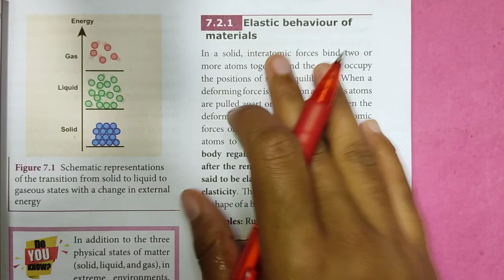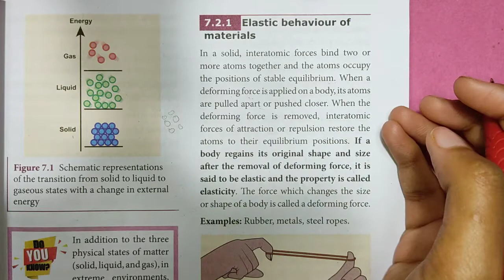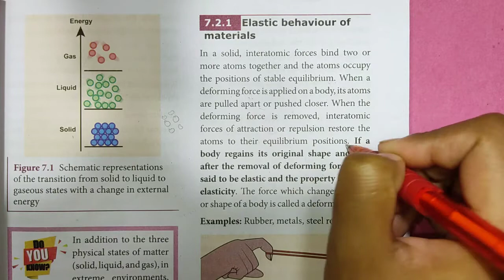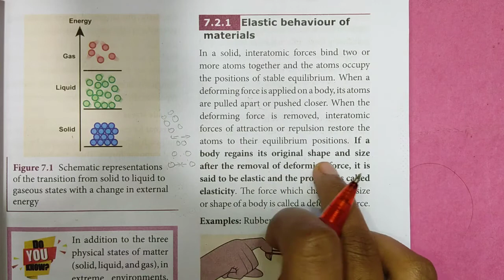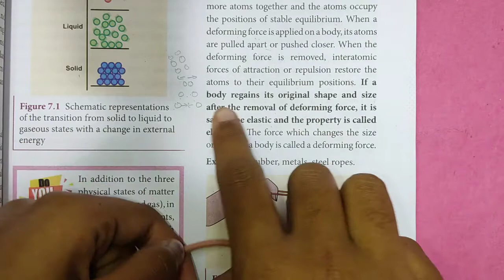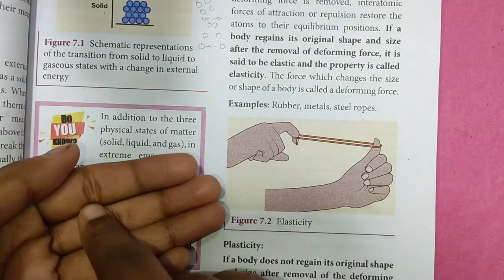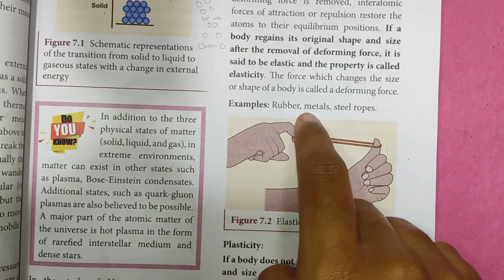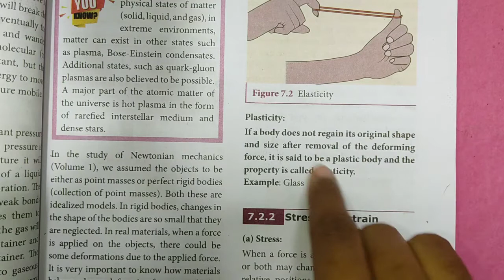Elastic behaviour of materials | Properties of matter | 11th Physics | In Tamil | Shivani'sClassroom